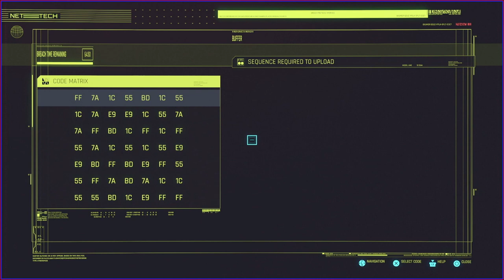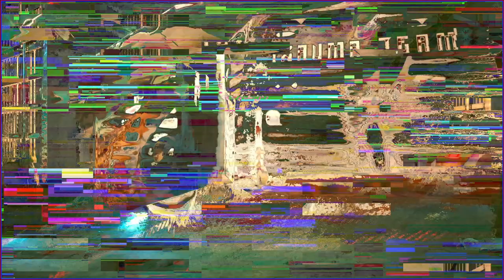What The Actual F........?!?! - The Hunt - Cyberpunk 2077 - Part 77